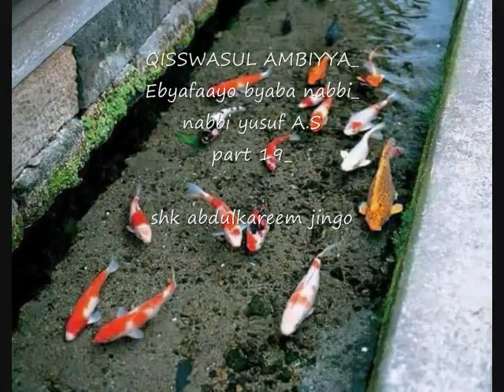QISSWASUL AMBIYYA Ebyafaayo byaba nabbi nabbi yusuf A S part 19 shk abdulkareem jingo